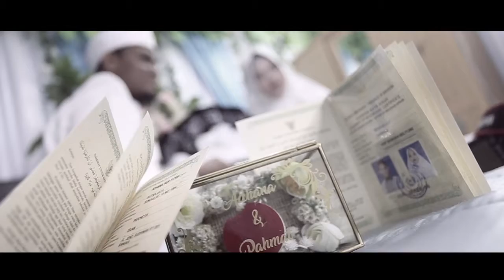Wedding " ADHANA N RAHMAT " Sungailiat Bangka